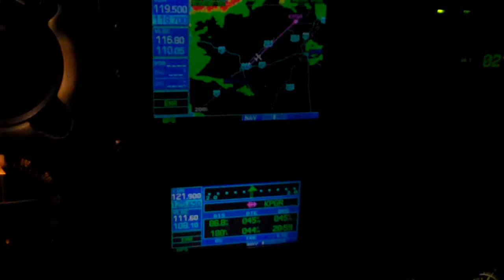Aspen in Cherokee Six at night